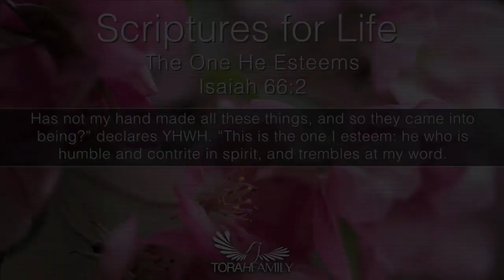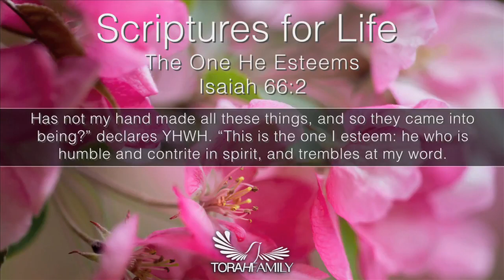Scriptures for Life | The One He Esteems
Daily devotion for April 15 (2 min)

Isaiah 66:2
“Has not my hand made all these things, and so they came into being?” declares YHWH. “This is the one I esteem: he who is humble and contrite in spirit, and trembles at my word.”